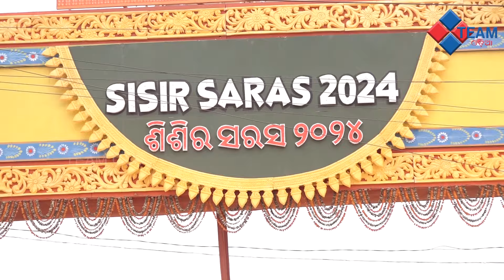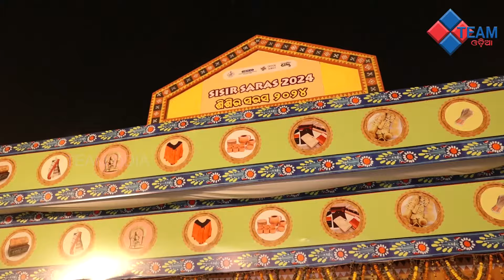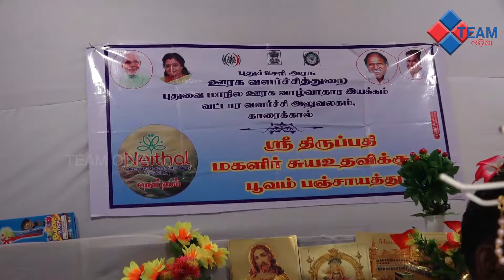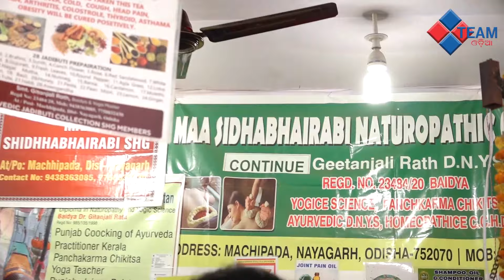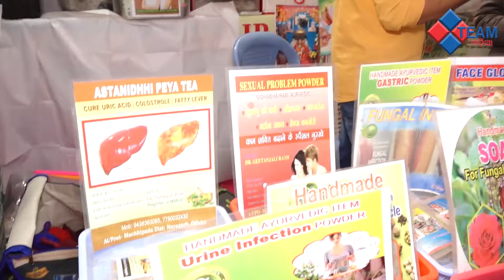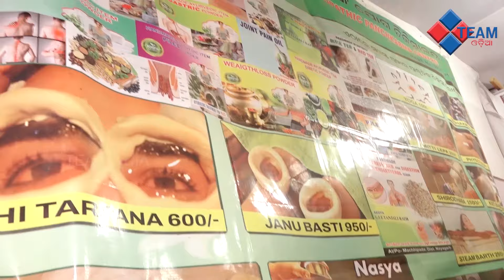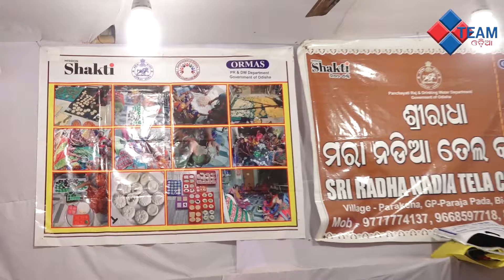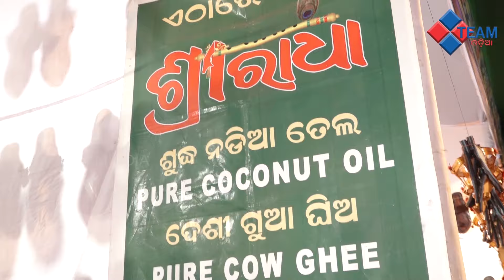ଶିଶିର ସରସ ୨୦୨୪ ||Part -1 ||Sisira Sarasa 2024